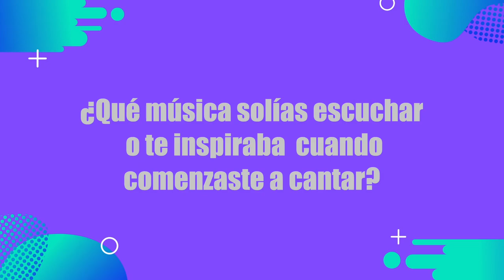Marilia Monzón , 'Tranquilo, Mi Corazón' - Entrevista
🎤✨ Marilia Monzón vuelve a Bogotá para presentar "Tranquilo, Mi Corazón", una canción inspirada en el fenómeno migratorio en Canarias. 🌊✈️ Con un mensaje de esperanza 💫, la artista nos comparte una historia marcada por su experiencia en Gran Canaria. 🌍💖

Bogotá - Colombia